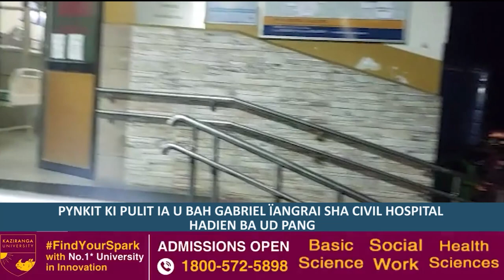Pynkit ki pulit ia u Bah Gabriel Ïangrai sha Civil hospital hadien ba ud pang